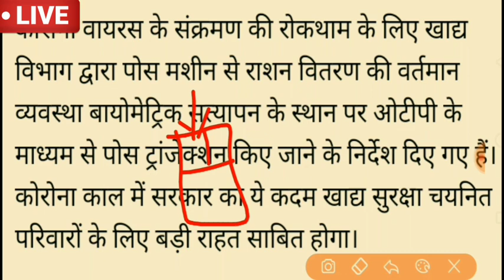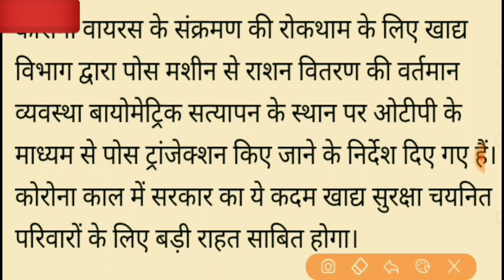राजस्थान सीएम गहलोत का बड़ा फैसला । सभी को फ्री राशन देगी सरकार